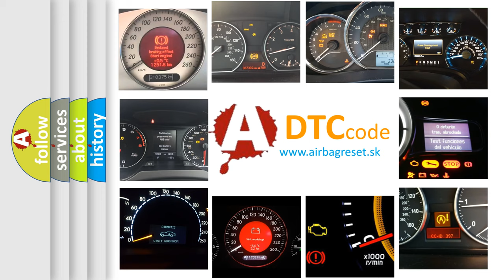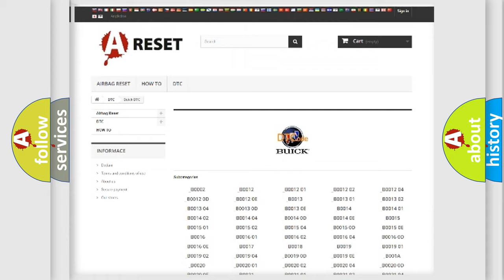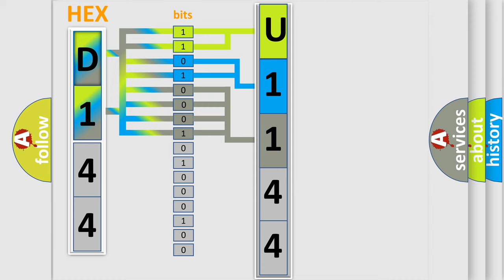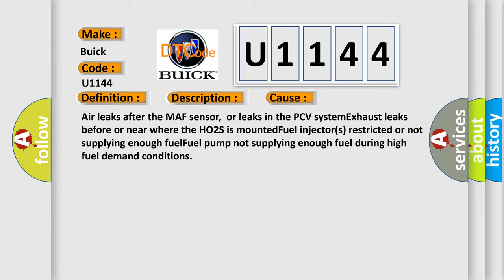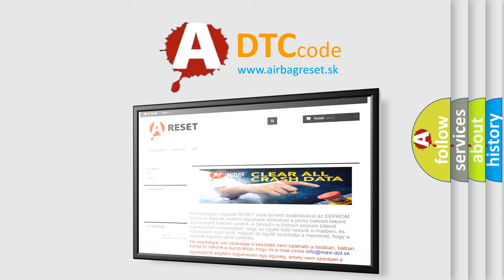DTC Buick U1144 Short Explanation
Contents:
0:21 Basic DTC analysis according to OBD2 protocol standard.
1:48 Insight into programming
2:58 A diagnostically understandable description of the Diagnostic Trouble Code
3:05 Basic error definition

Make:
Buick
Code:
U1144
Definition:
Fuel System Too Lean
Description:
Key on or engine running,all electrical components off and coolant temperature at least 80 degrees Celsius;and the DME detected the Bank 1 Adaptive Fuel Control System reached its rich correction limit (a lean A or F condition).The fuel status is in a clo
Cause:
Air leaks after the MAF sensor,or leaks in the PCV systemExhaust leaks before or near where the HO2S is mountedFuel injector(s) restricted or not supplying enough fuelFuel pump not supplying enough fuel during high fuel demand conditions